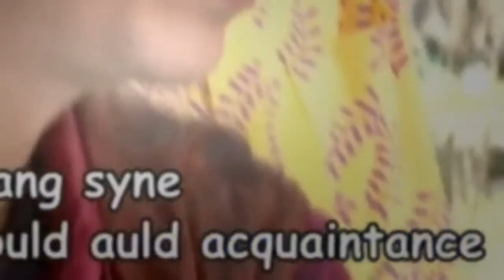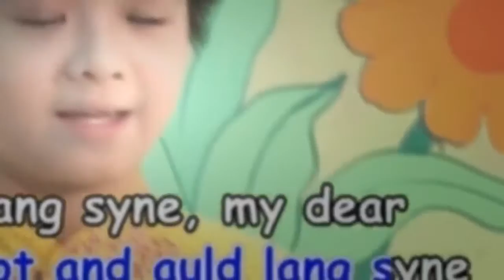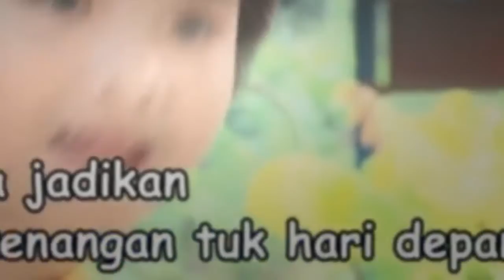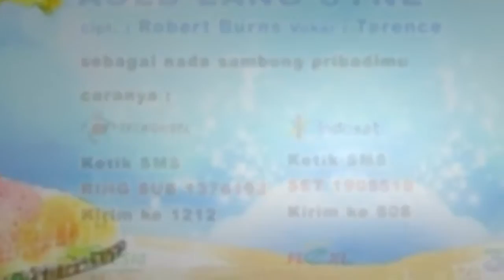Auld Lang Syne Terence